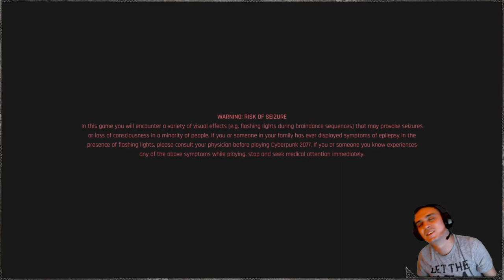Cyberpunk 2077 (Very Hard - Corpo Hacker) #17 | Gimme Danger Part 1